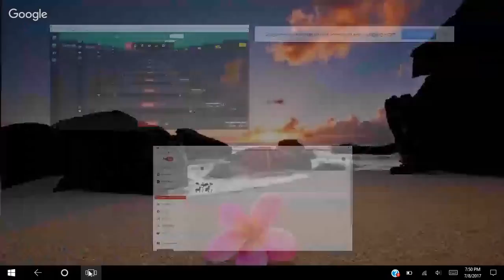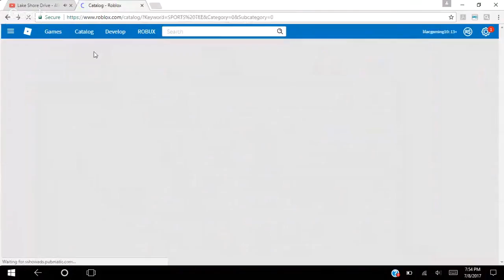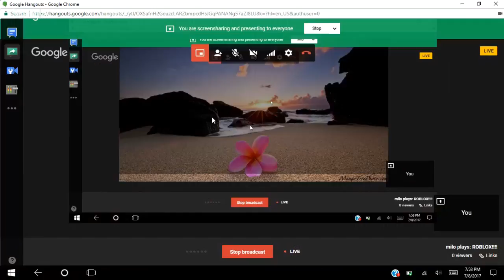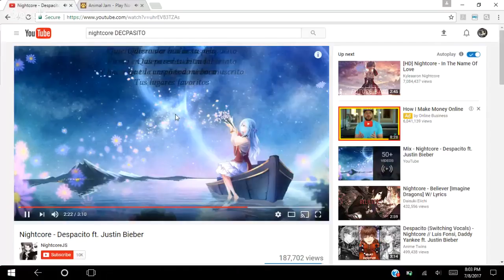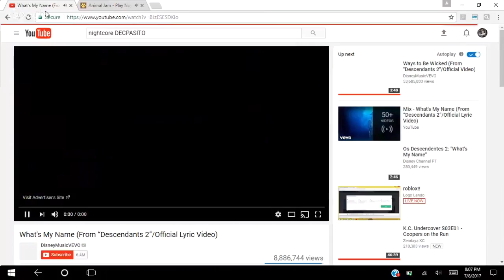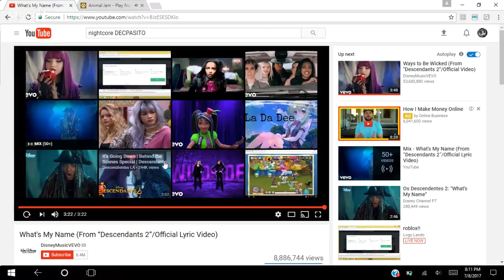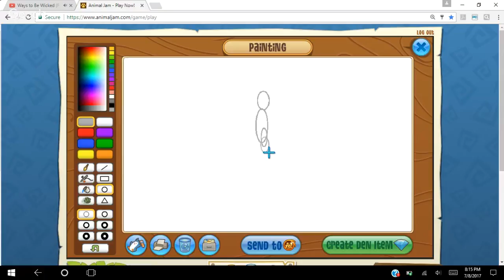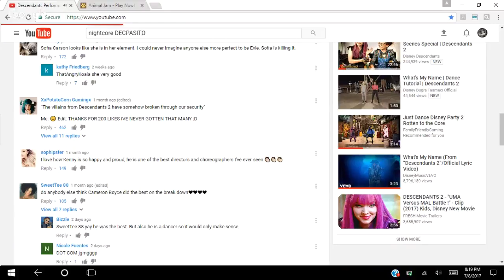milo plays: ROBLOX!!!!